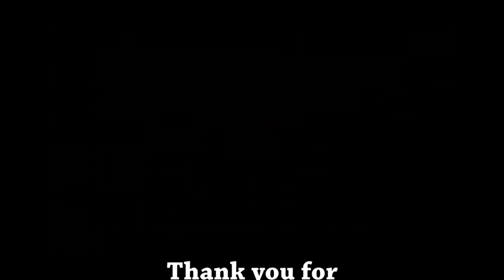UVN: Behind the Counter 235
Mike and Richard review Batman #17 and Dirk Manning's "WRITE OR WRONG" plus intro to the 2013 convention scene.